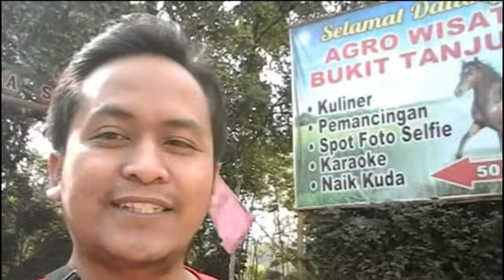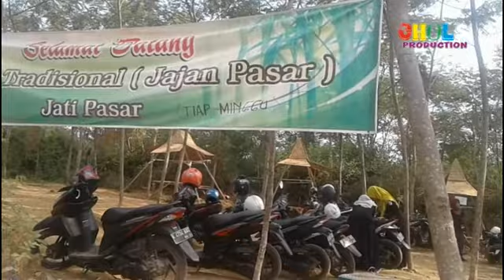BUKIT TANJUNG YANG INDAH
mohon maaf informasi WAHANA wisata bukit tanjung yang terletak di Desa Tanjungsari PAKIS ASJI Jepara. upss salah kecamatan mas brooo.. oh ya bukit ini swbagai spot foto untuk menambah koleksi INTAGRAM.WA serta FACEBOOK DAN medsos anda.

Biaya masuk di wahana wisata ini
1.Parkir Rp.5.000
2 HTm   Rp.5.000 / orang

RUTE
Rute untuk menuju bukit tanjung anda bisa dari arah mana saja dan silahkan cek di google maps anda.